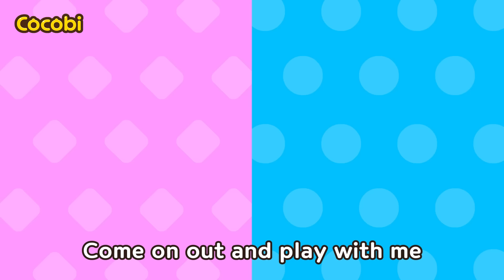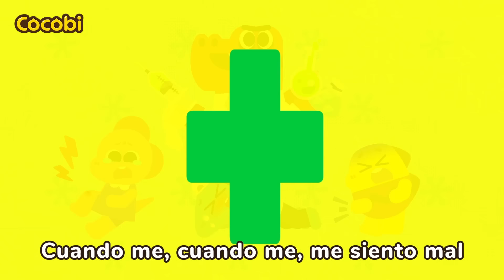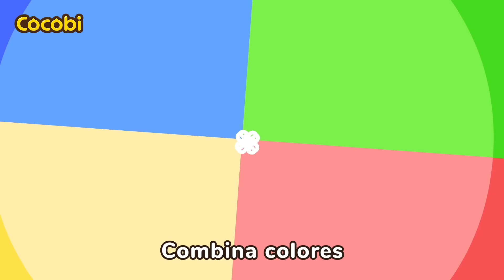Princesa Rosada VS Zombi Verde👸🧟‍♂️ | Canción en Inglés para Niños | Cocobi